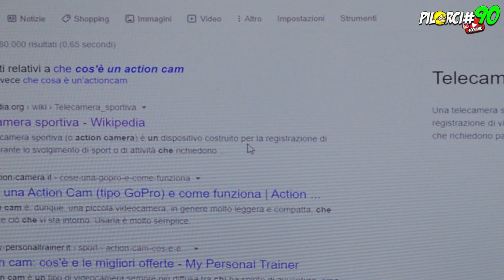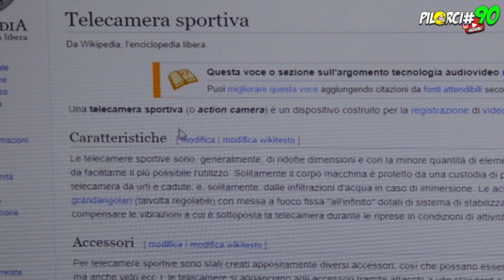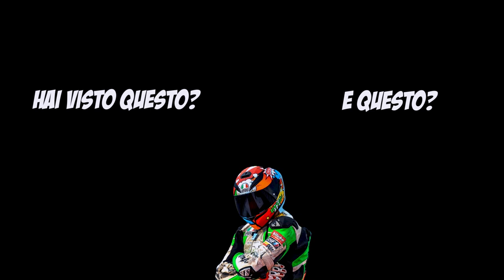LORO SI E TU NO, ADESSO BASTA!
ADESSO BASTA, BISOGNA REGOLAMENTARE ANCHE QUESTO E CHE LE REGOLE SIANO UGUALI PER TUTTI!!!

DOVE COMPRO I RICAMBI RACING PER LA MIA MOTO:
XGEARSHOP:

Fotocamera Nikon D3200
Microfono per camera Comica
Tre piedi da Vlog Manfrotto
Memoria Sandisk
GoPro Hero4 Black Stabilizzatore
OSMO Mobile 2

SUPPORTA IL CANALE PER NUOVI CONTENUTI IN PISTA!!!